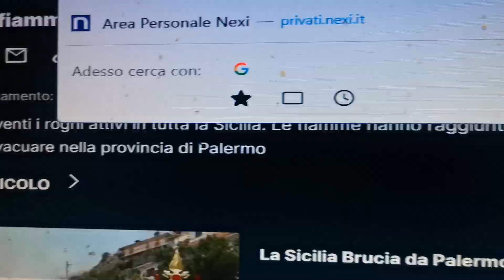la sicilia brucia catania oltre 50 gradi